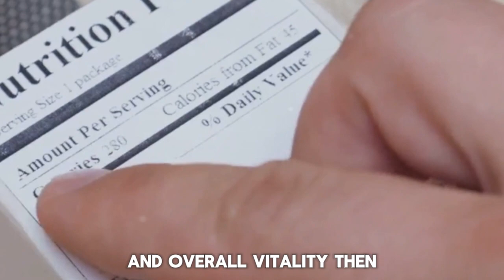Janet Jackson 57… I Avoid 5 Foods and Don’t Feel Old!!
In this eye-opening video, we'll dive into the secret behind Janet Jackson's ageless beauty and youthful appearance. Avoid these 5 specific foods that could be aging you prematurely and learn how to feel younger, healthier, and more vibrant.

Unlock the key to maintaining a glowing, radiant complexion and boundless energy, just like the legendary Janet Jackson. Packed with expert insights and practical tips, this video is a must-watch for anyone seeking to turn back the hands of time and embrace a more youthful lifestyle.

OUTLINE:

00:00:00 The Secret Behind Youth
00:00:31 Janet Jackson's No-Go Foods
00:02:04 Recap and Call to Action